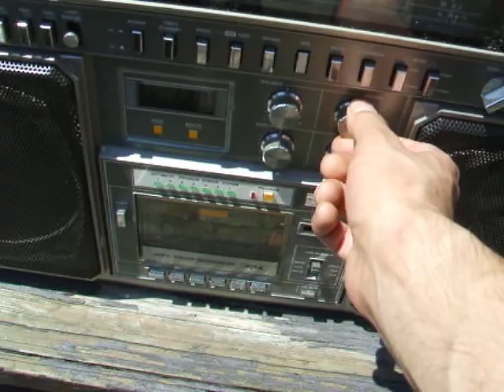Vintage Sansui SP-X8000 4-way Speaker Demo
Here is a pair of Sansui SP-X8000 4-way Speakers with 16" Woofers.  Work and sound Great, the louder you play them the better they sound!

Also check out my vintage Clairtone 7979 monster boombox - works great playing from my Asus tablet lol...:o)